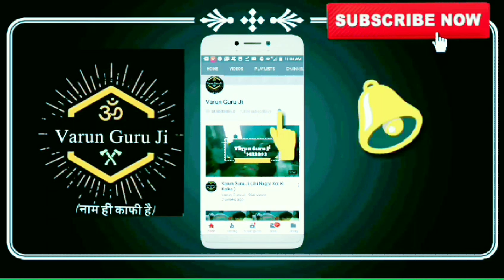Kesarmal Bawri Ji Akhada !! केसरमल बावरी पूजा !!Varun Guru Ji !!